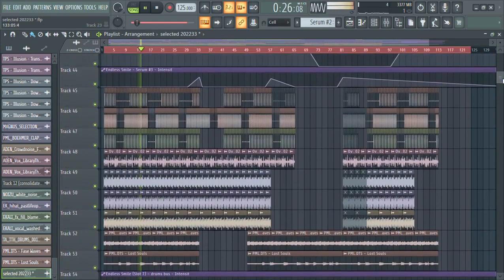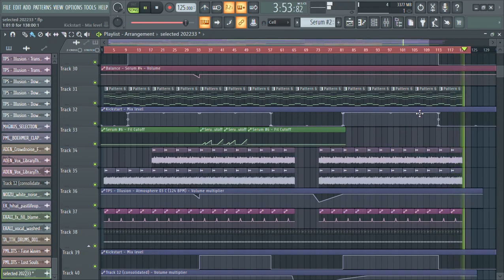COMMERCIAL YUMA, SOMMA, PALASTIC STYLE SELECTED DEEP HOUSE PROJECT | FLP Download!🔥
᛫ Synths:
-Serum

᛫ Third plugins you'll need to open the project file:
-Sausage Fattener
-Ott
-Decapitator
-Valhalla Vintage Verb
-The Glue
-Endless Smile
-FabFilter Pro L2
-Kickstart
-Crystallizer
-CamelCrusher
-Bx_control V2
-Fab Filter Saturn 2
-Little Alterboy
-Echoboy
-Wider
-Fab Filter Pro C2